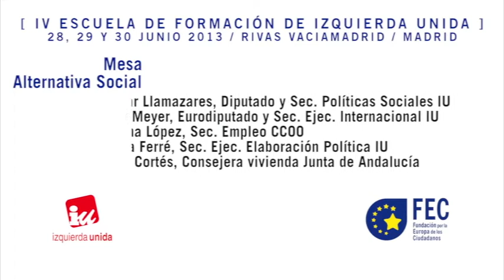IV Escuela. FEC. Mesa sobre alternativa social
Mesa de debate "Hay alternativa: Una alternativa social por el empleo y los derechso sociales". Modera: José María González, Presidente de la Fundación por la Europa de los Ciudadanos. Participan: Gaspar Llamazares Trigo, Diputado y Secretario de Políticas Sociales de IU; Willy Meyer, Eurodiputado de IU y Secretario Ejecutivo de Internacional de IU, Paloma López, Secretaria de Empleo y Migraciones de CCOO; Marga Ferré, Secretaria Ejecutivo de Elaboración Política, Programática y Áreas de IU; y Elena Cortes, Consejera de Fomento y Vivienda de la Junta de Andalucía.
IV Escuela de formación de Izquierda Unida, organizada por la Fundación por la Europa de los Ciudadanos. 28, 29 y 30 de junio, Rivas (Madrid).